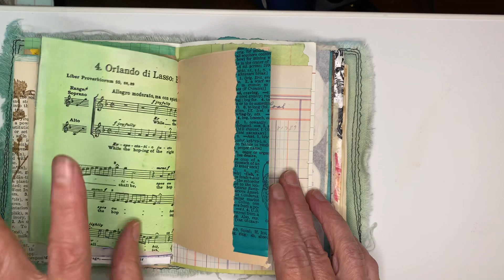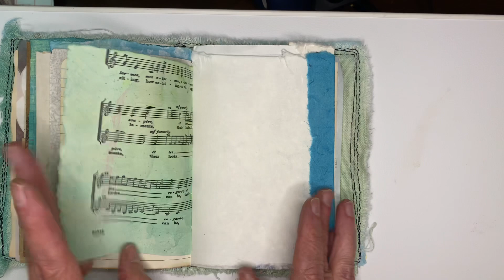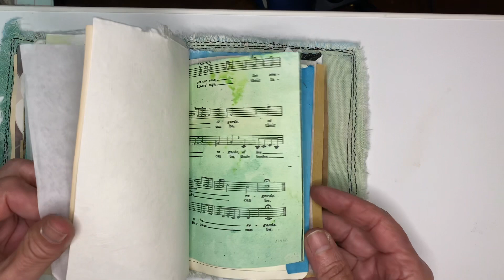I made a hand bound book with blue and green dyed papers from an online art class.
Hand bound book with blue and green dyed papers from an online art class.  The class teaches how to dye the papers, decorate them, and bind the book.